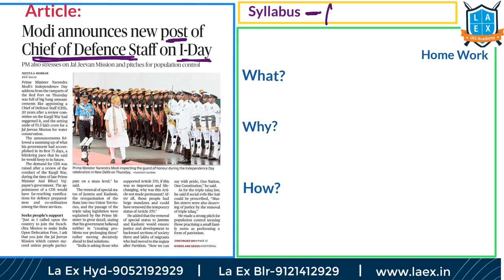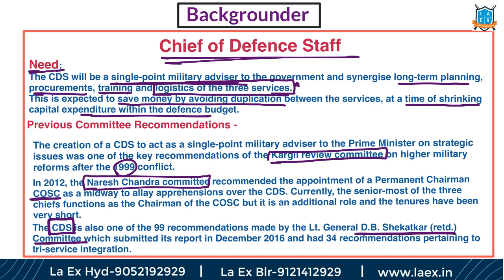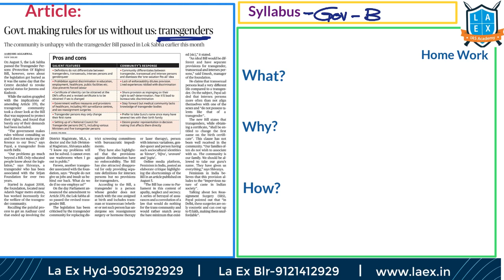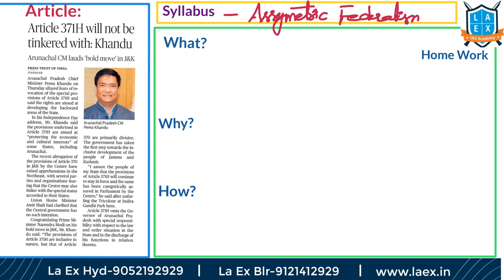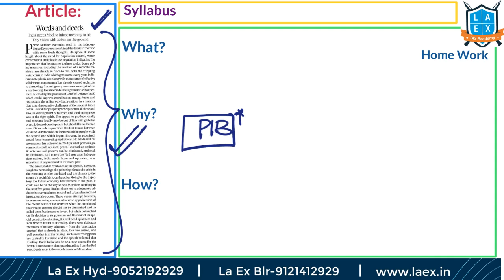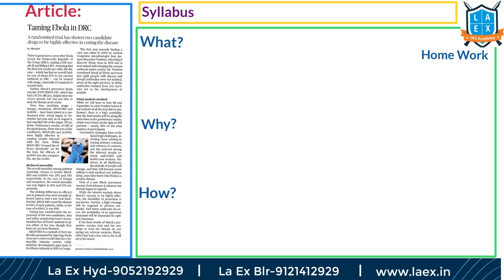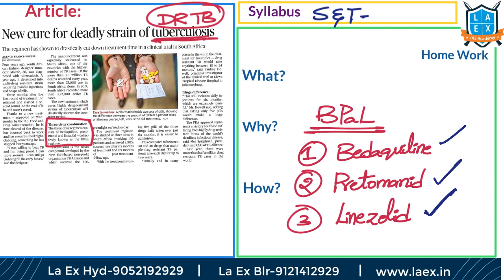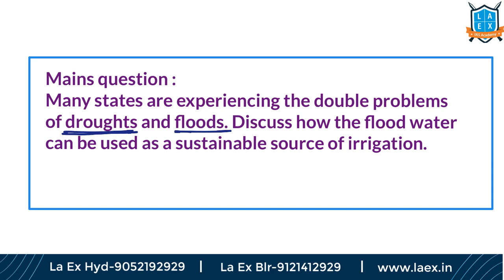Telugu (16-8-19) Current Affairs The Hindu News Analysis | Mana Laex Meekosam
1. Detailed explanation of each of the important article
2. Coverage of background of the issue
3. Linking each topic to the potential question in the exam.
4. Helping students to build basics as well as higher perspective on current issues
5. Practice questions - prelims and mains as well as their answer discussion

Enjoy learning !!!

1. Slides given in the video -

2. Telugu notes of yesterday’s video-

Happy Preparation.